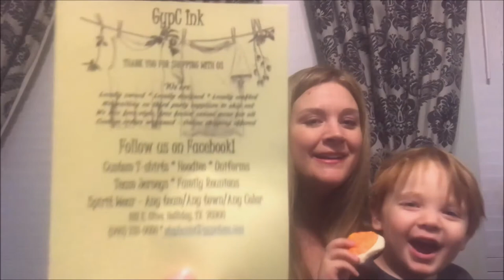A Huge Baby Girl Clothes Haul Part 2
This is the second part of my Huge Baby Girl Clothes Haul!  In this video I have more Mud Pie clothes of course, another outfit from my in-law's cruises, and stores such as Kid to Kid, Macy's, GypC Ink, Target, Hobby Lobby, Bucee's and more!